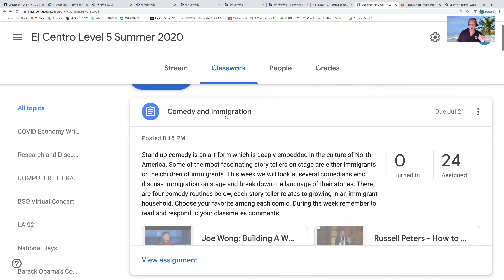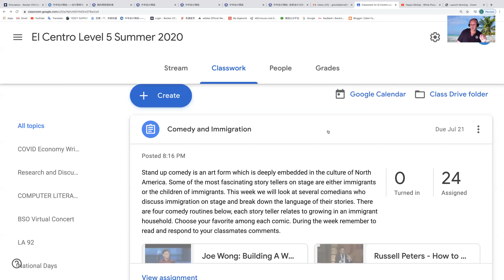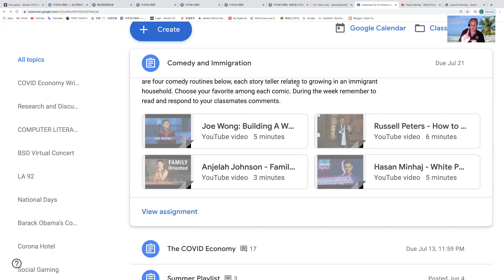Comedy for El Centro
ESOL with George McKibbens, El Centro 2020